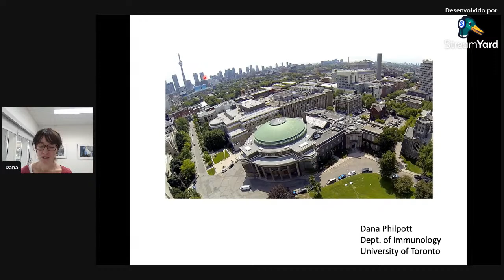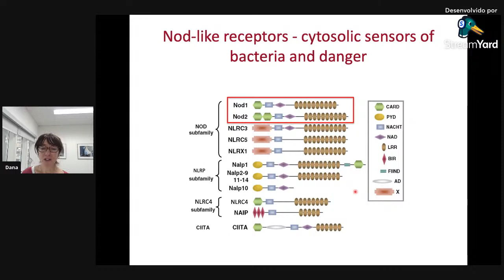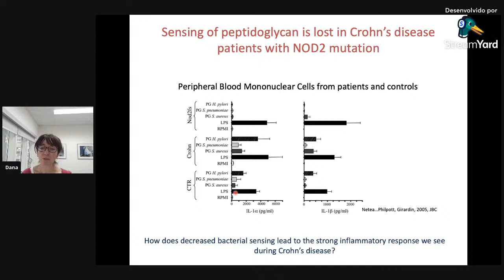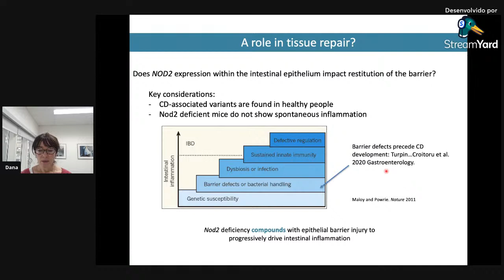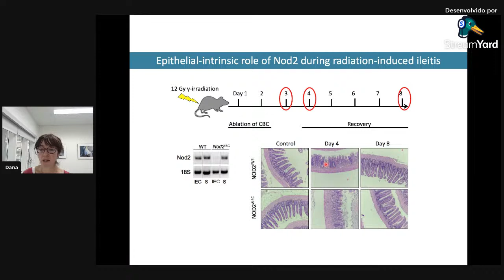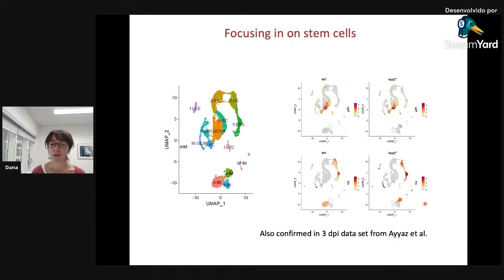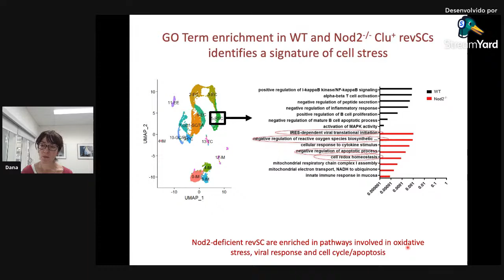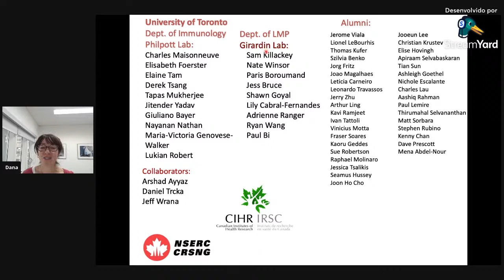NOD2 and Crohn's disease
Dana Philpott